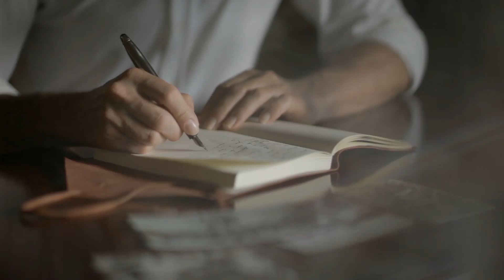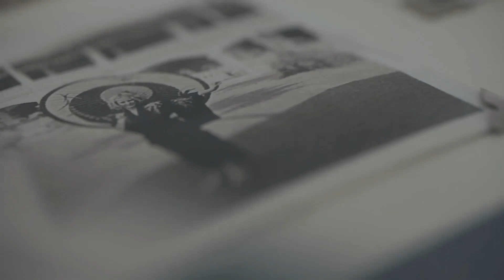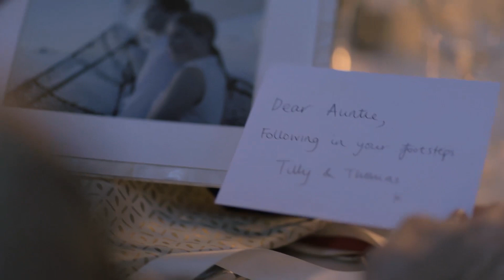Raffles Singapore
Raffles le da la bienvenida mientras escribe un nuevo capítulo después de una extensa restauración, dando nueva vida a este histórico hotel.

La restauración se diseñó para garantizar que se conserve lo que es tan especial de Raffles: el ambiente, el servicio, el encanto y la herencia del hotel.

Experimente su legendario servicio disfrutando de bares, restaurantes y boutiques recién inaugurados mientras explora elegantes patios y se relaja en acogedores espacios sociales.